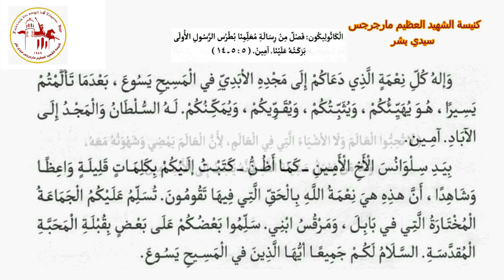الكاثوليكون | اليوم الثالث من شهر أمشير